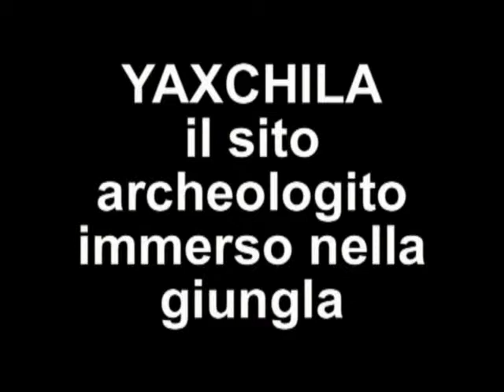YAXCHILAN CHIAPAS MEXICO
Film :Yaxchilán (Pietre Verdi in lingua maya) è un importante sito archeologico maya situato in Messico, nello stato del Chiapas sulle rive del fiume Usumacinta. È anche chiamato talvolta Menché o Lorillard.